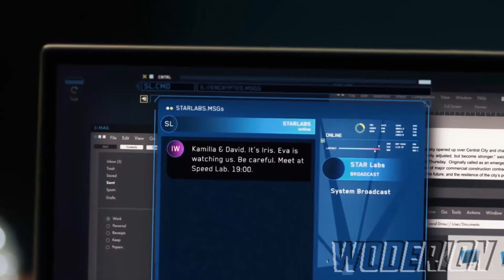ŁAŁ! Co za zakończenie!? Iris wróciła???!! The Flash sezon 7 odc 2 Omówienie/Recenzja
ŁAŁ! Co to się skończyło !? * SPOILER * Zwraca! Nowe moce Speed ​​Force!, - Recenzja Flash 7x02! Flash Season 7, Flash 7x03, Flash Promo 7x03, Kryzys na nieskończonych ziemiach, Godspeed, Reverse Flash, Mirror Master.

Polub / udostępnij wideo, jeśli Ci się podobało!
Obejmuje najnowsze wydarzenia z 7 sezonu Flash, 2 sezonu Stargirl, Supermana i Lois i DUŻO WIĘCEJ!